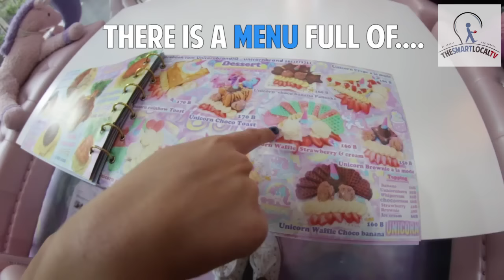Unicorn Cafe - Cuddle Unicorns In Bangkok!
Situated in Bangkok is Asia's one and only Unicorn Cafe. See more pictures and find out how the food tastes in our full review here!

We heard about this magical place from Instagram, a cafe sent from the heavens to satisfy every squealing little girl in us. This is the place to go if you like pink, because you will find pink EVERYWHERE.

Address: Sathorn Soi 8, 44/1 Sathon 8 Alley, Silom, Bang Rak, Bangkok 10500

How to get there: From BTS Chong Nonsi, take a walk into Silom Soi 7 or Sathorn Soi 8 and you will see the cafe!

Opening Hours: 12pm - 8pm

Featuring:
Audrey Lim

Videography and editing:
Audrey Lim